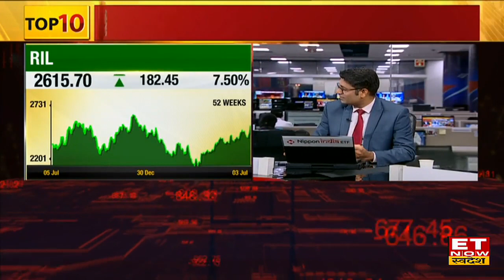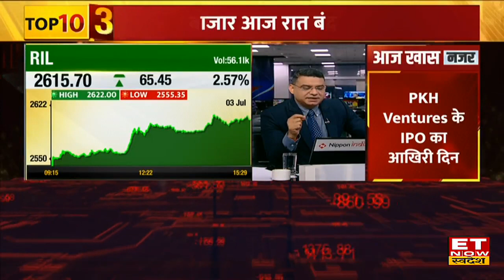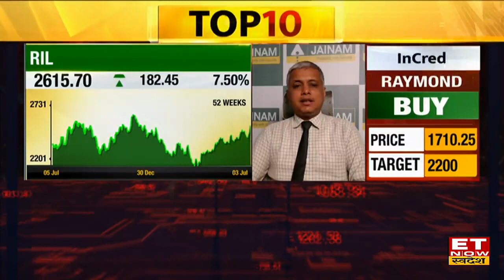RIL Share Today: Jio का बड़ा धमाका July Series में Reliance Industries Share दिखा सकता है ये Target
Reliance Industries Ltd. Stock Target and Stoploss | Reliance Share Buy, Sell or Hold Recommendation | Reliance Industries Ltd. Stock Price Today | RIL Share News | RIL Stock Outlook
Reliance Stock में जानें निवेश को लेकर क्या है Experts की राय. जानें किन levels पर करनी चाहिए आपको खरीदारी और क्या है Target Price और जानिए किस Strategy के साथ इस Stock में पैसा कमाया जा सकता है. देखें वीडियो.